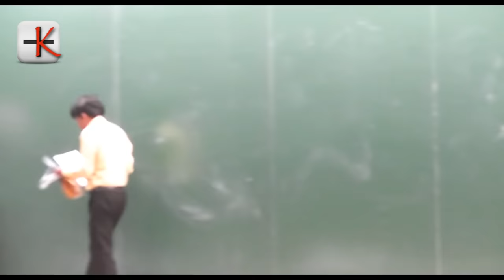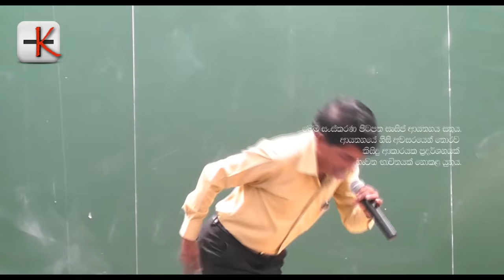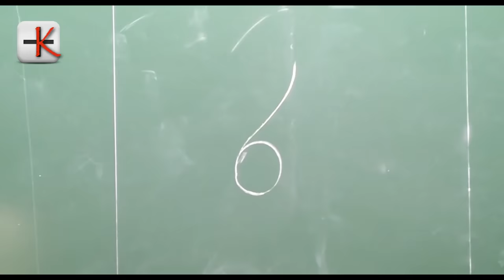🧿PhysicsTalks -හඩවල් 600කින් කථා කල හැකි අපූරු ශ්‍රී ලාංකිකයා Mangala Premadasa Man 600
MangalaPremadasa with600 dubbing voices
පුරා අවුරුදු 56 ක් ගුවන් විදුලි සංස්ථාවේ සේවය කරමින් තම රුව සඟවා ගනිමින් හඬ එලියට දමමින් සුවහසක් රසිකයන්ගේ ආදරය දිනාගත් අපුරු නිහතමානී මිනිසෙක් වූ  ඔහු සැබවින්ම  ශ්‍රී ලංකාවට ආඩම්බරවිය හැකි තරුවකි .  මංගල ප්‍රේමදාස නම් වූ එකල දැවැන්ත ජනප්‍රසාදයකට ලක්වූ එතුමා දිගු නිහැඬියාවකට පසුව අලුත් පරම්පරාවට තම දස්කම් පෙන්වමින් ඔවුන් අමන්දානන්දයට පත් කරවමින් දැවැන්ත සිසු පිරිසක් සිනහ සයුරේ ගිල්වුයේ මෙසේය

මේ වගේ වීඩියෝ ගැන තවත් දැනගන්න
මතක ඇතිවම අපේ face book page එකටත් මෙතනින් පිවිසෙන්න
 like කරන්න යාළුවන්ටත් share කරන්න